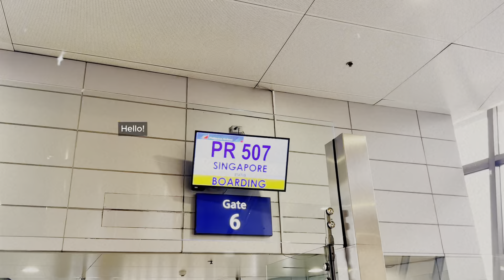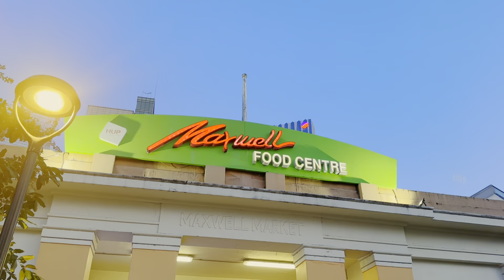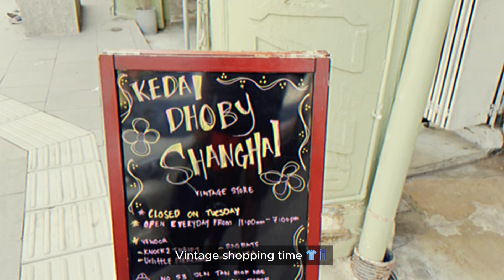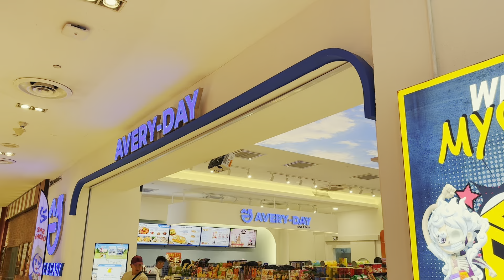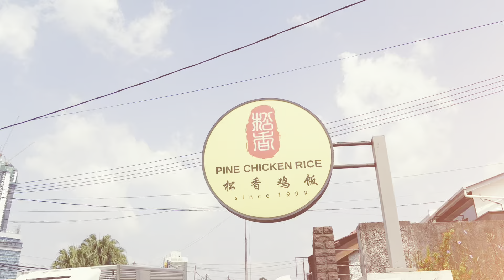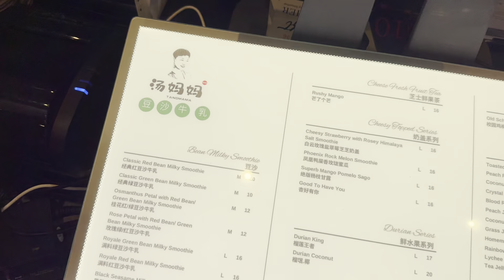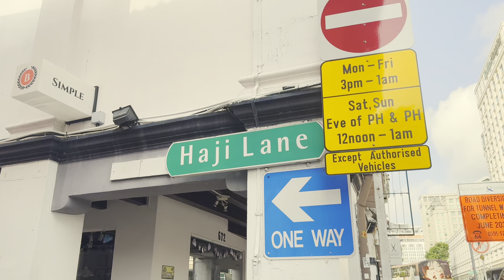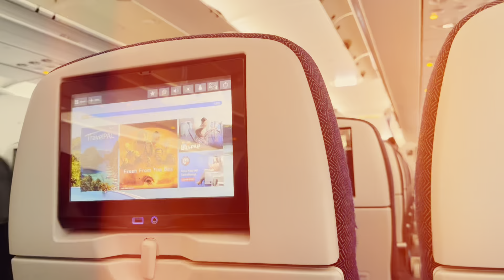Familiar Sights in Singapore + Johor Bahru for the First Time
Ang dami kong kinain at napuntahan from this trip! 😁 I'm happy na I got to go back sa mga na-miss kong food places sa SG, and also got to try some new ones sa city and alsooo, sa Johor Bahru! 🇲🇾

Enjoyed my time exploring and walking around, and conversing with locals yay ✨ Looking forward to more travelsssss